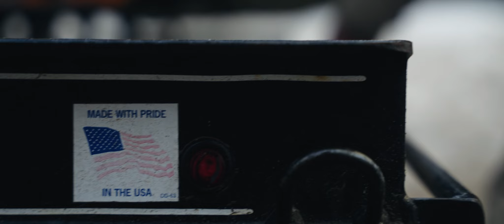Taylor Mountain Films Reel - 2022